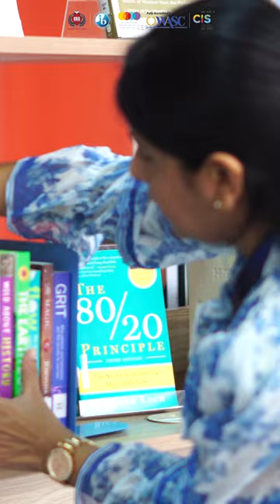REVEALING FROM MS. AMBICA KAPUR - HEAD OF THE LIBRARY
Don't forget to join Ms. Ambica for the topic "Seminar: Reading Engagement - Fueling Children’s Growth" at “The Treasure Trove of An International School" event.